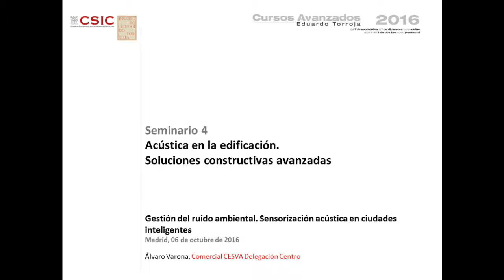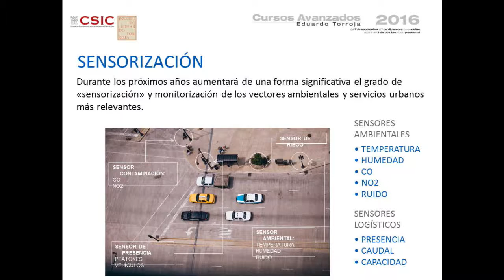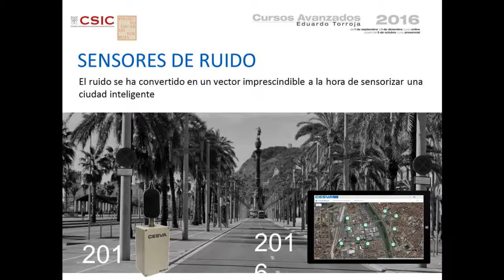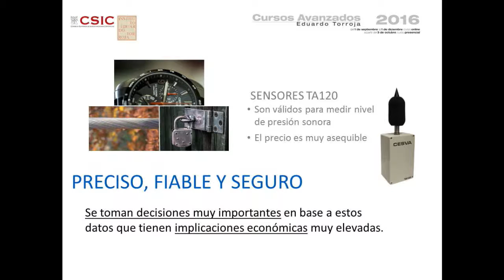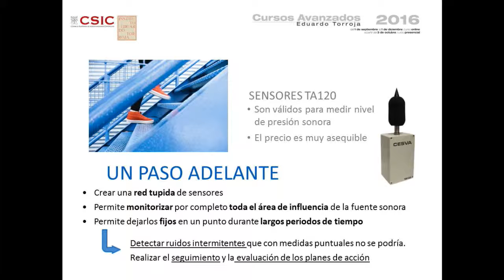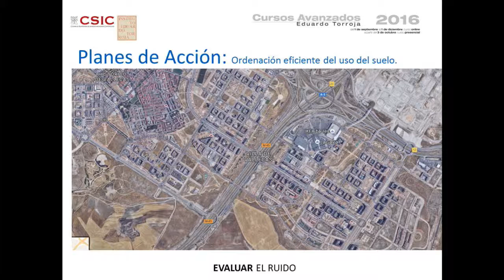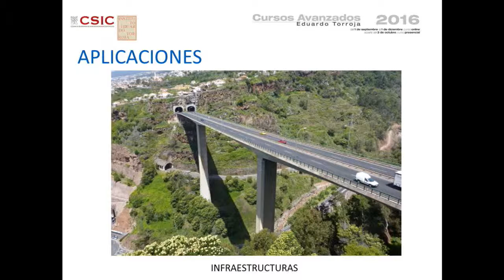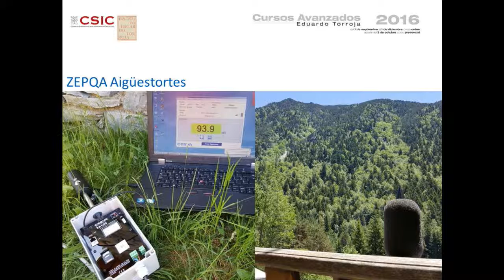Gestión del ruido ambiental. Sensorización acústica en ciudades inteligentes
Álvaro Varona García. CESVA